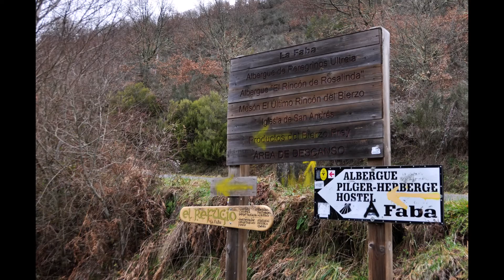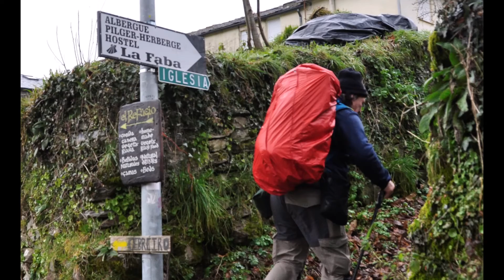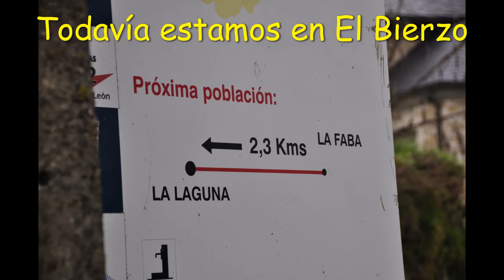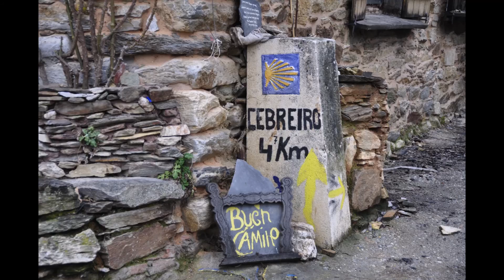2015 Camino Francés 3.1: Ruitelán - La Faba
2015 Camino de Santiago Francés en invierno, Viaje 3 (de Ponferrada a Compostela), Etapa 3 (de Ruitelán a O Cebreiro), Tramo 1 (de Ruitelán a La Faba). A las puertas de Galicia.